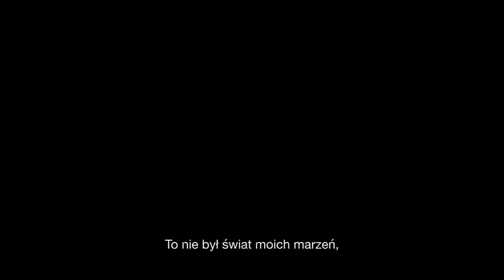Zagrajmy w Fallout 4 #56 - War, war never changes (Koniec fabuły)